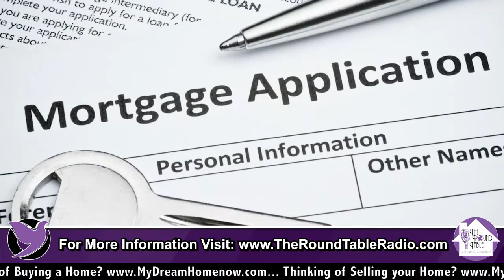Why Do Pending Home Sales Go Bad?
Emilio talks about Why Do Pending Home Sales Go Bad and the different reasons why.